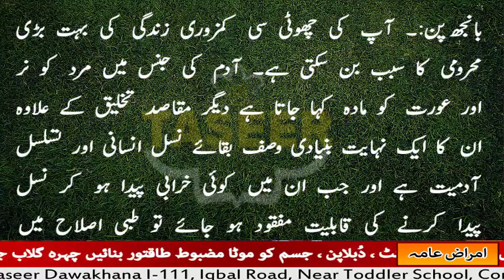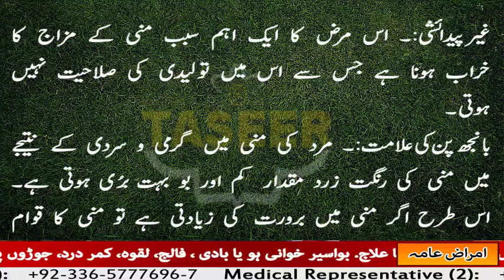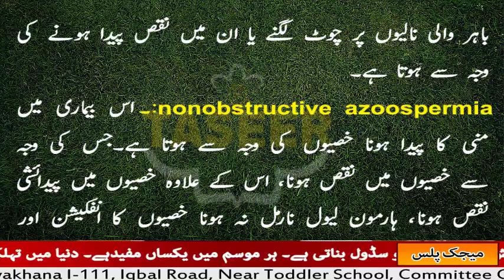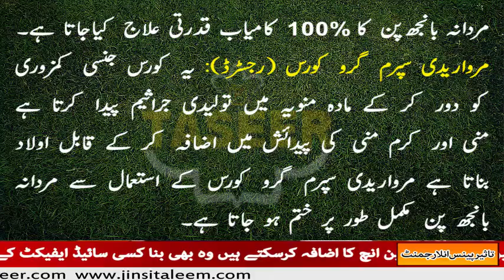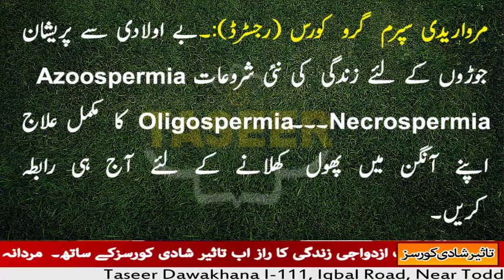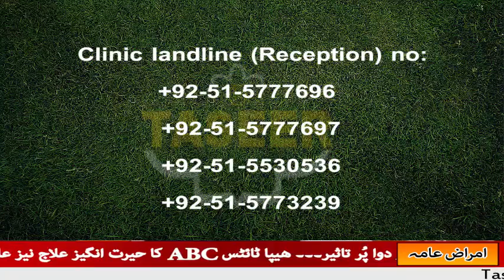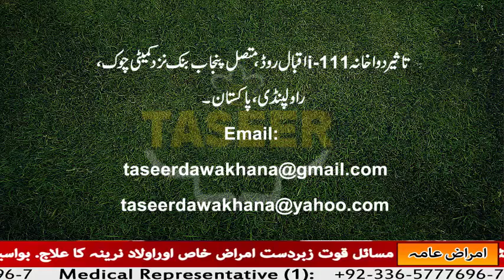Banjhpan Ka illaj Ab Mumkin Ha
Hakeem Dr Tariq Mehmood Taseer S/O Hazik_ul_Hukma Hakeem Wali Mehmood Taseer Hakeem_e_hazik Consultant Sexologist Alternative Medicines Specialist Expert Male & Female Infertility, Chairman Taseer patient Welfar Society

Websites:.
drtariqtaseer.com.
taseerlab.com.

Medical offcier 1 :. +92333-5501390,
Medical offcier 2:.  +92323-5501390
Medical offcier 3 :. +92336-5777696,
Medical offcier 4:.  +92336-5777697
Female Medical Offcier 1:. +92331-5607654
Female Medical offcier 2   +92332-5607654
Female Medical Officer 3   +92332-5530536
Female Medical Officer 4   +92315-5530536
Clinic landline no: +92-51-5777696, 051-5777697,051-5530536,
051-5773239